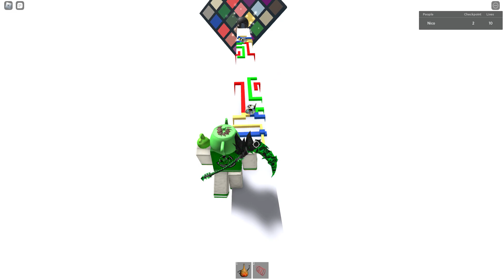Teapot of Destiny